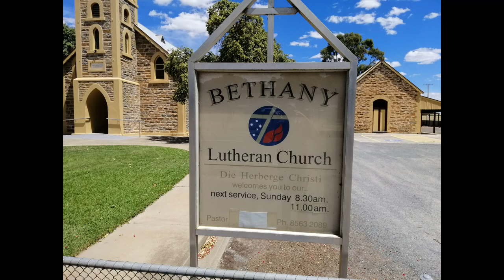Bethany Lutheran Church SA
The Church was built in 1883. The design is of simple rectangular plan with gable roof, smaller gabled annex to rear, square tower at front with tall pointed spire, rendered features on facades create a strong outline for the building. Construction - coursed rubble walls, rendered corner strips and windows indicate a reasonably traditional interior. Representation - typical format for Lutheran Churches with the tall spire on a central square tower.

Neuschlesien, New Silesia or Bethanien and later Bethany, about 2 km from Tanunda in the Barossa Valley, was established by a group of Lutheran migrants who arrived with Pastor Gotthard Daniel Frietzsche in 1841. Most of these 270 immigrants had come from Posen and Silesia. After their arrival at Port Adelaide on the Skjold, on 27 October, the majority of them moved to the established German settlements of Hahndorf and Klemzig. Later some of them would move again to the newly established village of Hoffnungsthal. The young colony of South Australia had now more than 1,800 German immigrants among its population of 14,000.
Among some of the Skjold passengers to start Bethany were Ernst Gay, born in 1817 in Posen. His wife had died on board and he later remarried to Rosina Hohnberg, daughter of his neighbour George Hohnberg. Daniel Heppner, born in 1808 in Kreis Grunberg, also settled with his wife Louise Hohnberg, and young family in Bethany before eventually moving to New South Wales. Gottfried Nitschke, born in 1802 and his wife Eva Arlt settled and remained for the rest of their lives in the town. An early visiter wrote in 1843, I found a great quantity of land roughly fenced and the land ploughed and sewed between the trees. The wheat is very late and the huts are straggled over a long continuous space. The only one I could understand was the schoolmaster who was surrounded by about thirty lads and lasses.
Many of the original settlers, for one reason or another, left the village within a few years to take up land in surrounding villages such as Rosenthal, Hoffnungsthal and Langmeil and were replaced by new arrivals from Germany. Life was hard and in the early years kangaroos, possums, wild herbs, roots, ducks, turkeys and other wild fowl provided a welcome addition to their staple diet. Their meals, though simple and frugal, seemed to have been wholesome and nourishing, the womenfolk being experts in cooking and domestic economy. For many years, the pattern of their daily life, such as customs, food, dress, houses and almost anything else followed strongly established traditions. Important occasions like births, baptisms, confirmations, marriages and deaths were carefully recorded in their big black family bibles. Until recently the communal organization of Bethany could still be traced in some of the fences which ran back in straight lines to the creek.
During the first year Pastor Fritzsche had opened a school and appointed Carl Wilhelm Rohr, who had come out with him on the Skjold, as first teacher. He was quickly replaced by Friedrich Topp. Topp married Anna Maria Bothe in 1843 and instructed the local children for more than forty years until 1887. The next teacher A. Hensel, son of Pastor Hensel of Blumberg (Birdwood), took over and served the town and its children until 1917. The school was closed that year as a result of the war and ill feeling towards anything German. Hensel stayed on as Saturday School teacher, organist and church warden until finally resigning after fifty years of service in 1938.